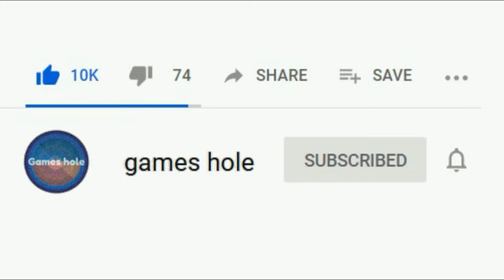Fire Car Cargo Experiment And Lost in Water - Off The Road #9 Android Gameplay Walkthrough